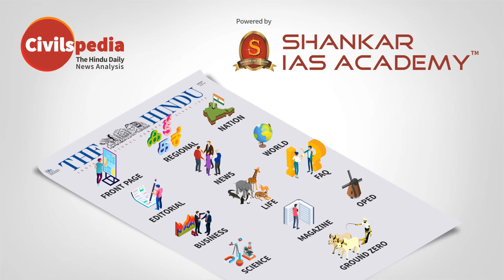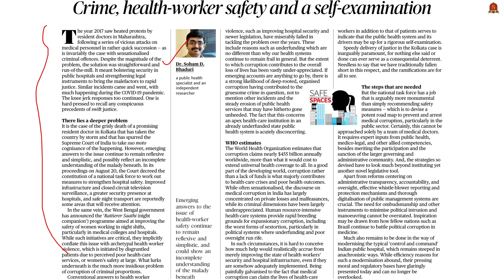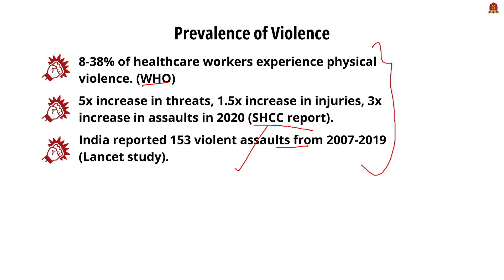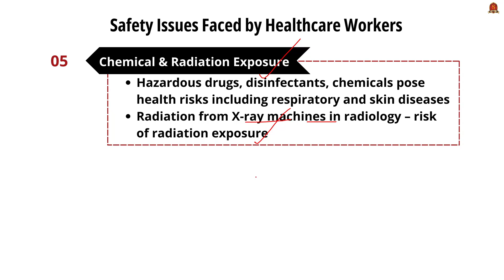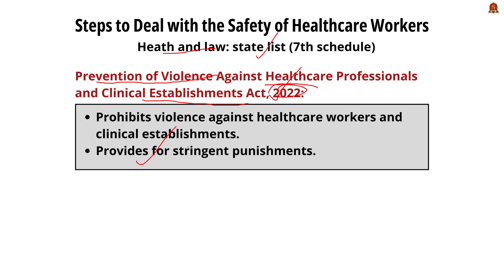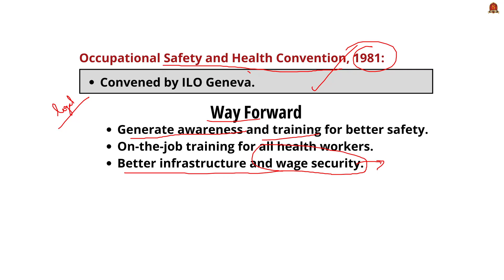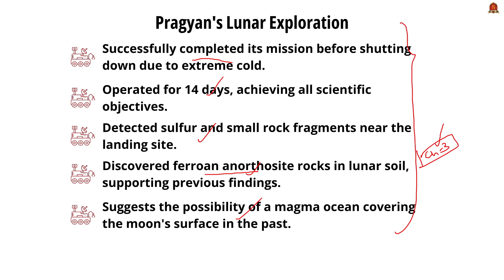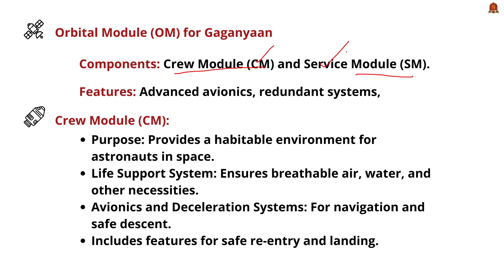Editorial Analysis| August 27 2024| Shankar IAS Academy| UPSC current Affairs | Mains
Daily Newspaper Analysis | The Hindu | Indian Express | LiveMint | Newspaper Analysis, August 26 2024
News articles and editorials discussed:
Pragyan rover reveals signs of magma ocean on ancient moon- 07:08
Discussed: pragyan’s lunar exploration, chandrayaan 3 mission, Findings so far , gaganyan – mission objective, orbital module, crew module, service module,  major facilities needed and challenges
Crime, health-worker safety and a self-examination  - 00:01
Discussed: prevalence of Violence, safey issues faced by healthcare workers, Judicial cases and outcomes, steps to deal with the safety of healthcare workers, Legal protection for health care workers, Important case laws, Challenges and way forward